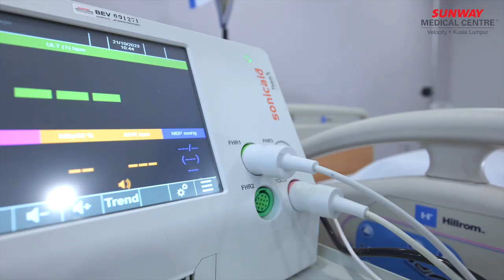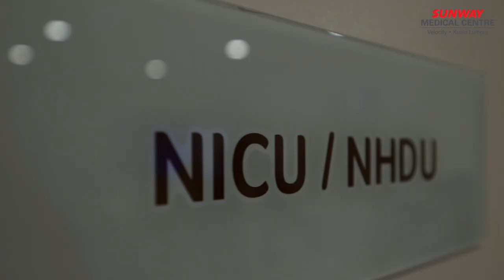A virtual tour of our Maternity Ward, Delivery Suite, and Nursery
Embark on a virtual tour through the heart of our maternity services. From the serenity of our maternity ward to the empowering spaces of the delivery suite and the tender care in our nursery, witness the journey where new life begins at Sunway Medical Centre Velocity.